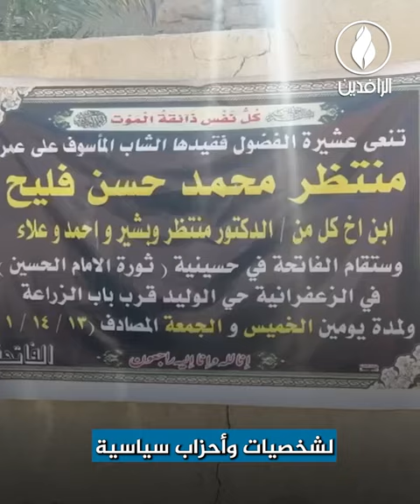إهمال الواقع الصحي.. سلاح يحصد أرواح العراقيين